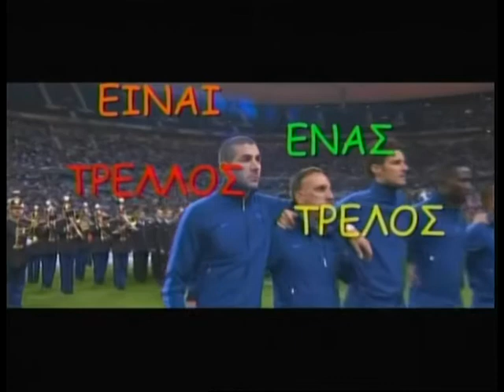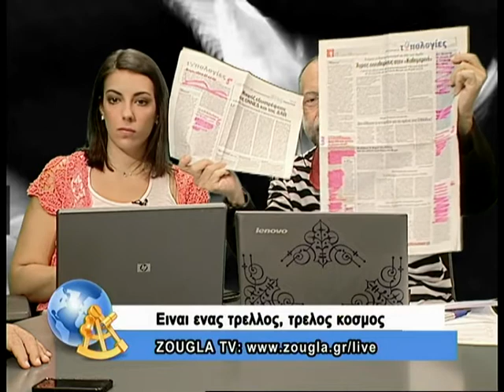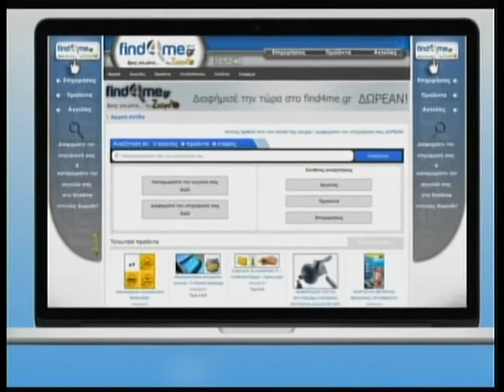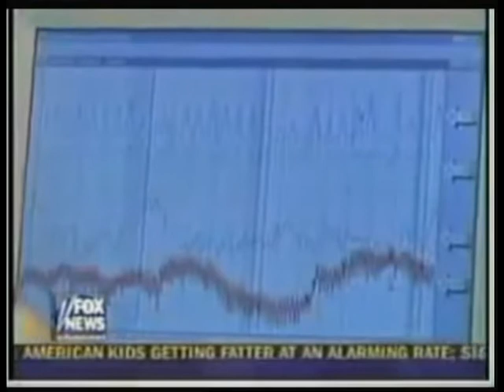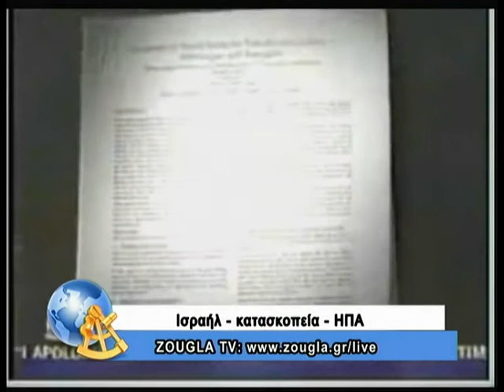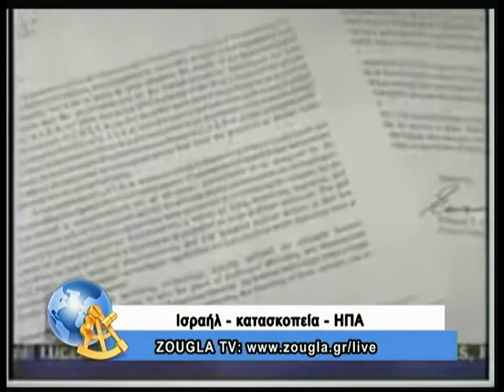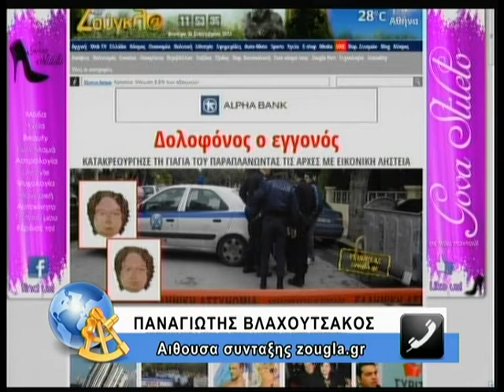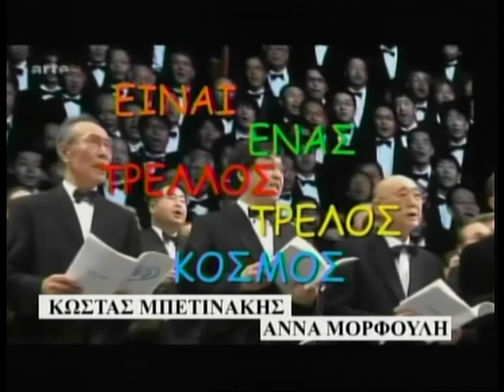16.09.13 Είναι ένας τρελλός,τρελός κόσμος με τον Κώστα Μπετινάκη και την Άννα Μoρφούλη στη ZouglaTV